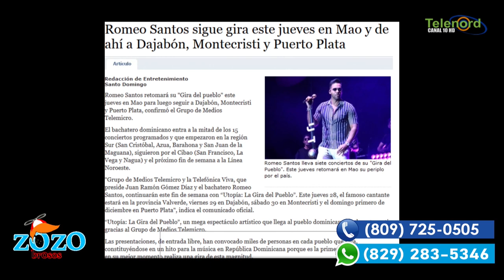Deberían ponerle una calle en el país a Romeo debate